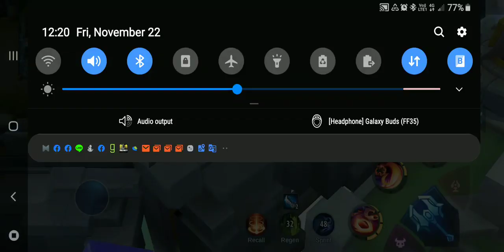Mobile legend - Jawhead